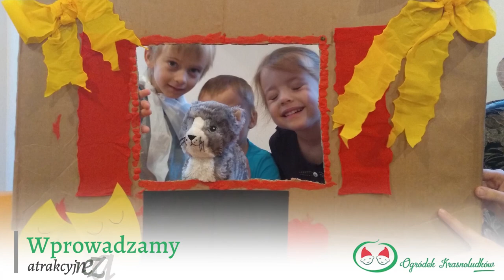Żłobek Kraków Prądnik Czerwony Ogródek Krasnoludków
Żłobek Ogródek Krasnoludków znajduje się w Krakowie. To niepubliczna placówka, która zapewnia maluchom specjalistyczną opiekę w atmosferze szacunku i miłości.

Zespół pedagogów posługuje się metodą Komunikacji Bez Przemocy, która zakłada, że każde dziecko ma odrębne uczucia, potrzeby oraz strategie na ich zaspokojenie.

Maluchy uczestniczą w zajęciach z języka angielskiego, korzystają z ogródka wyposażonego w nawierzchnię amortyzującą, a także wychodzą na spacery do pobliskiego parku. Mają również zapewnione wyżywienie, a ich pierwsze dni adaptacyjne odbywają się przy obecności rodzica.

Żłobek daje także możliwość umówienia się na konsultacje z psychologiem oraz neurologopedą. Rodzice mogą skorzystać z porad dotyczących wychowania, żywienia oraz opieki nad dzieckiem.